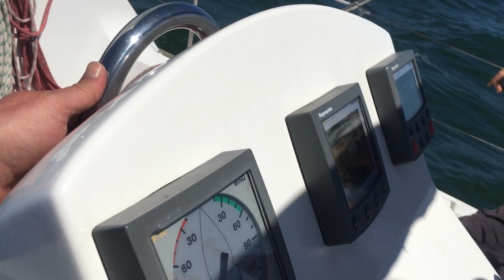Заход в реку Гвадиана, Айамонте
Ветер 12 узлов, ЮЮЗ, бакштаг